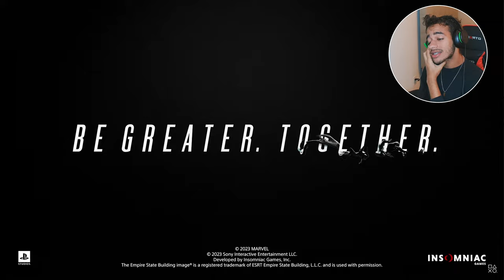SPIDER-GOAT IS BACK! (Marvel's Spider-Man 2 Trailer Reaction)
BRO THIS TRAILER LOOKS SO INSANE, I CANT WAIT TO FINALLY PLAY THIS GAME, SPIDERMAN 2 LOOKS CRAZY
leave my hair alone, im getting a haircut and shaving this weekend lol

Support Me!

I have a Kick!